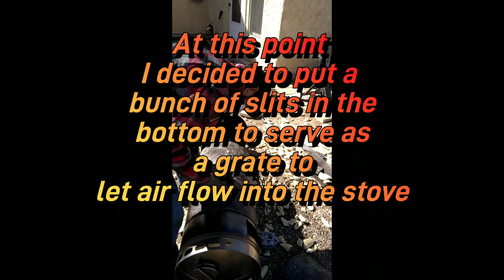Nate Moreno - D.I.Y. Wood Stove from a GE Water Heater (2022)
I searched on the YouTube and internet for a video showing the innards of a water heater, So I could convert it into a Wood-burning stove.
   buuut, there were none---so, I did one myself!!!